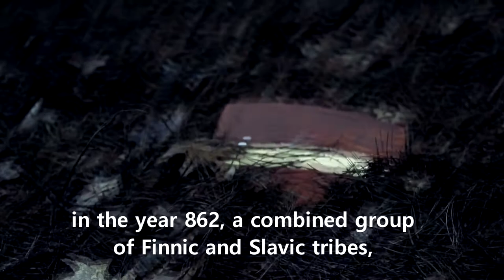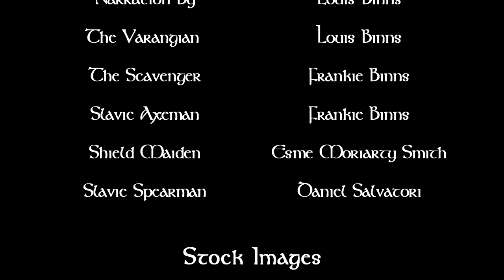Inspiration for the Varangian - Documentary Short Film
This video talks about the inspiration for the Varangian Short Film in the form of a Historical Documentary.

(Includes footage from the short film and related sourced images)

Documentary Credits:
Written by Louis Binns
Edited by Louis Binns
Narration by Louis Binns

Related; The Varangian Credits:
Written/Directed by Louis Binns
Cinematography by Louis Binns

StoneBreakerFilms